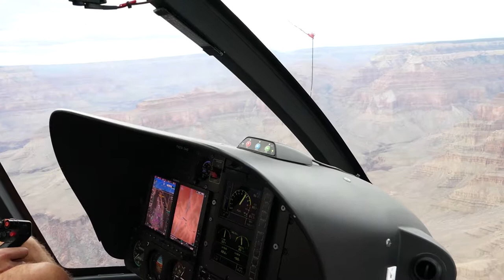USA Holiday Oct 2018 Grand Canyon 33c Helicopter Trip 03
USA Holiday Oct 2018 Grand Canyon 33a Helicopter Trip 01